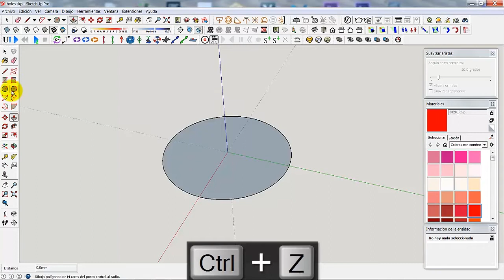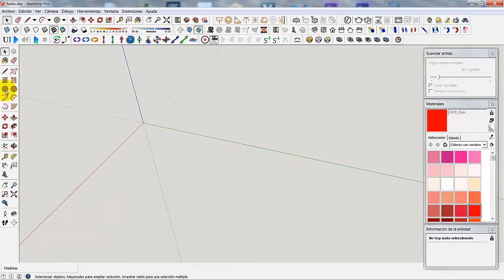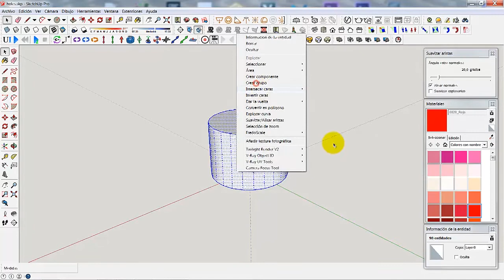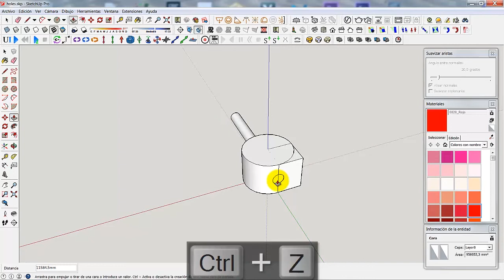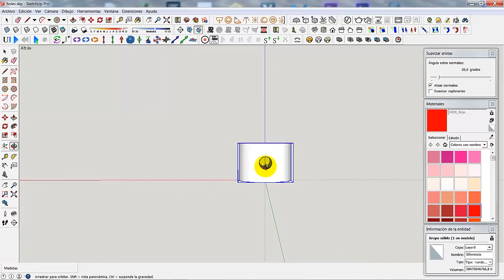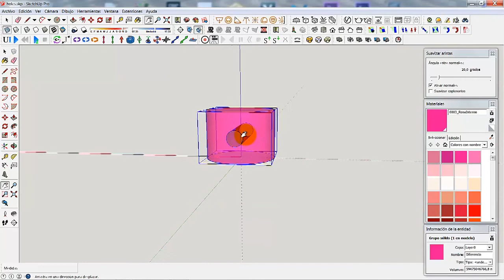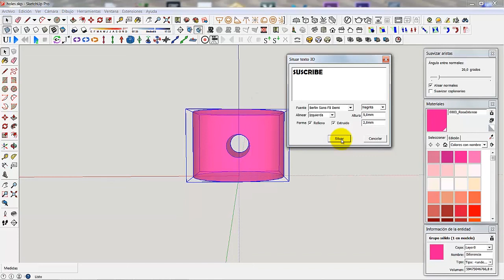💻 Como HACER AGUJEROS 3D en SKETCHUP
En este video os muestro como realizar agujeros en sketchup de diferentes formas realizando unas simples técnicas.

Lista de reproducción con todos los videos del CURSO de SKETCHUP para principiantes al que pertenece este video

Te interesa aprender sketchup más a fondo?
👉Ahora en Kindle:
📕 SketchUp al Máximo: Trucos y Técnicas Secretas para Modelar como un Pro
📕 SketchUp: De Principiante a Experto

💰 puedes dejarme una TIP aquí en ETH o PAYPAL para un café ☕ o una pizza 🍕
ETH:  0x80DaB9b8eDB732E834350A0dD9dF7583Ad0777eb

RECOMENDACIONES Web:
servicio de Alojamiento Web fiable y economico:

Aquí tienes una selección personal:
ARTILLERY SIDEWINDER X2
ENDER 3 V2
ANYCUBIC RESINA
FILAMENTO ECONÓMICO DE CALIDAD